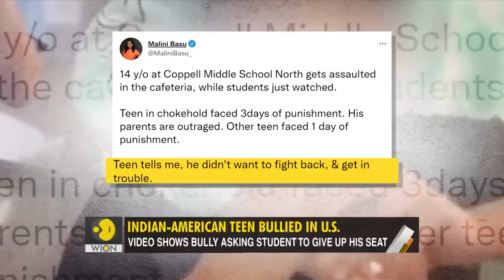Gravitas: Indian-American teen bullied in Texas school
A video of an Indian-American teen being bullied at a Texas school is going viral. What's worse, is that the school staff has reportedly suspended the victim for 3 days, the aggressor was given a 1-day suspension. Palki Sharma brings you a report.